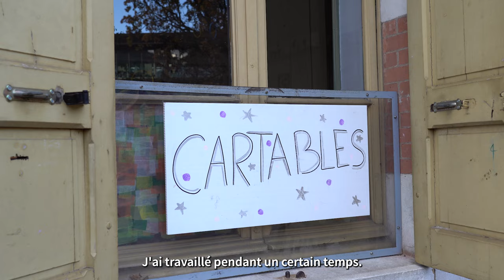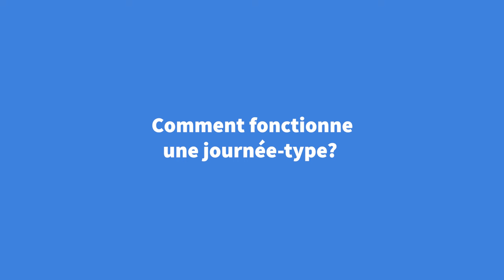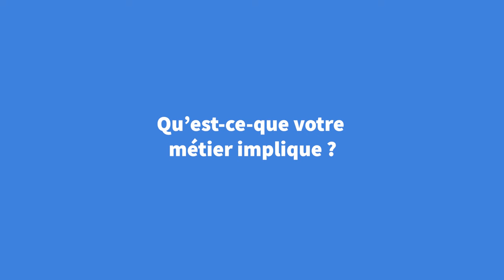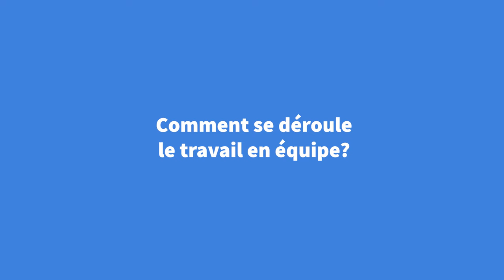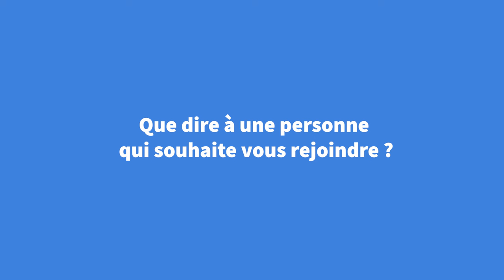Le métier d'Agent-e d'entretien et de restauration à la Ville de Grenoble